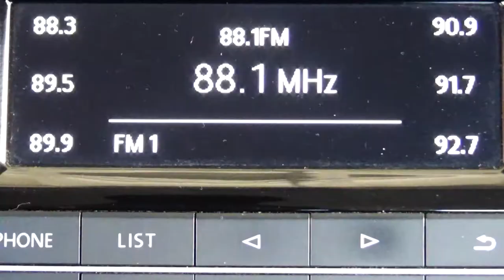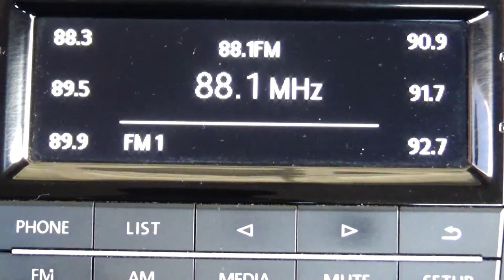Volkswagen / Vento / 2018 - 7350